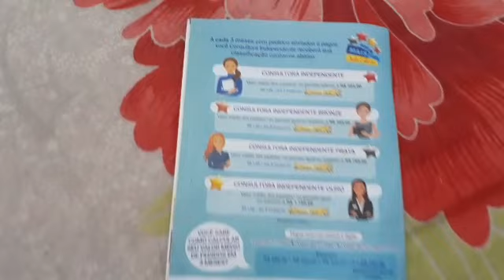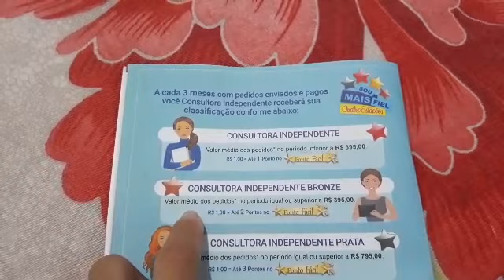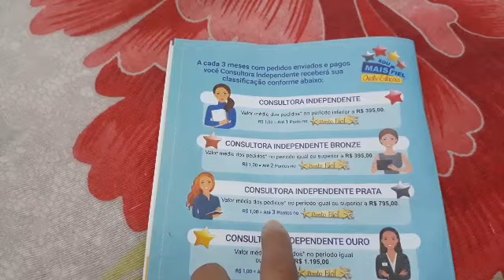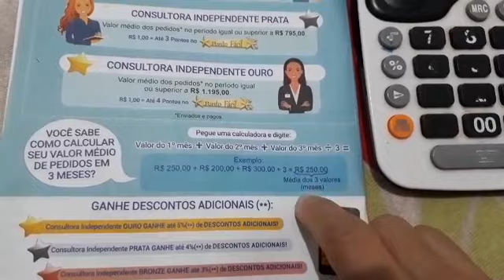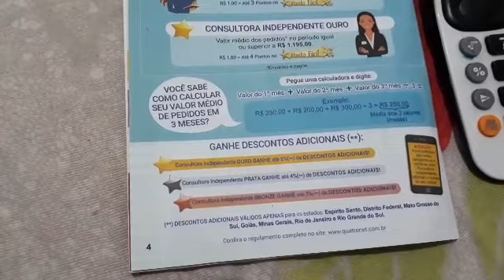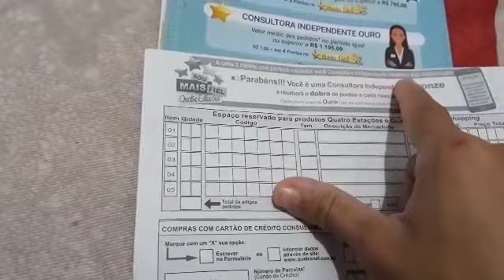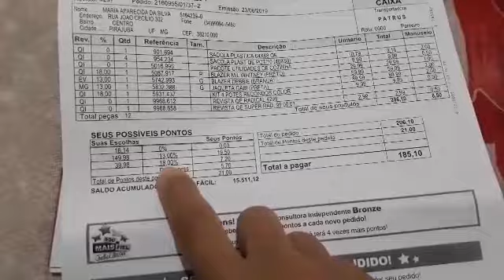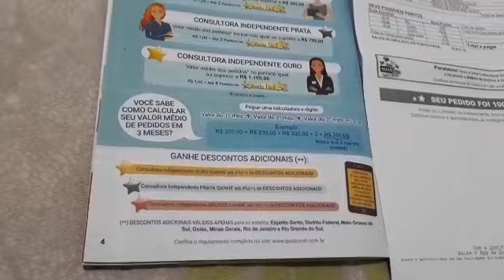Qual a porcentagem da Quatro estações? Como se tornar uma consultora, bronze,prata ou ouro.🤔